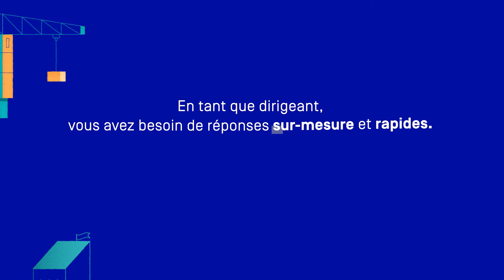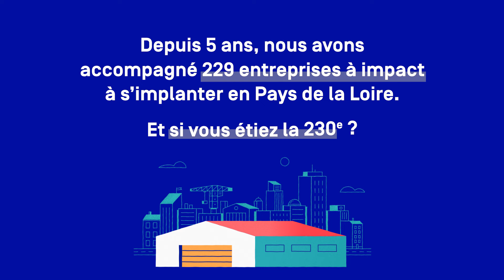Notre accompagnement pour faciliter l'implantation d'entreprises en Pays de la Loire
Vous êtes chef d’entreprise (TPE, PME, ETI, start-up) et vous avez besoin d’un soutien et d’une véritable expertise sur l’implantation d’entreprise ?

Solutions&co, l’agence de développement économique de la Région des Pays de la Loire, vous accompagne de manière personnalisée à toutes les étapes de votre projet d'implantation en Pays de la Loire.

Avec Solutions ouest implantation, notre offre d’accompagnement dédiée aux dirigeants dans leur parcours d’implantation, nous vous conseillons gratuitement et vous assistons individuellement en toute confidentialité et ce, quel que soit votre projet (extension, nouveau site, relocalisation…).